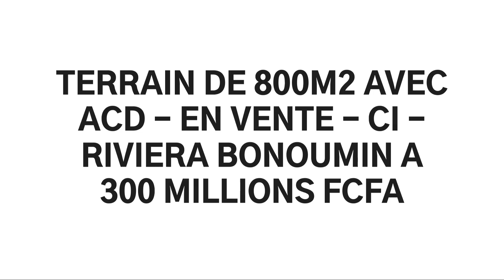TERRAIN DE 800M2 AVEC ACD - EN VENTE - COTE D’IVOIRE - RIVIERA BONOUMIN A 300 MILLIONS FCFA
Terrain à vendre à Cocody Riviera bonoumin très très bien situé.

DOCUMENT : ACD

PRIX : 300 MILLIONS FCFA

N’hésitez pas,

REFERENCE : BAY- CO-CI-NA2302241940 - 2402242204